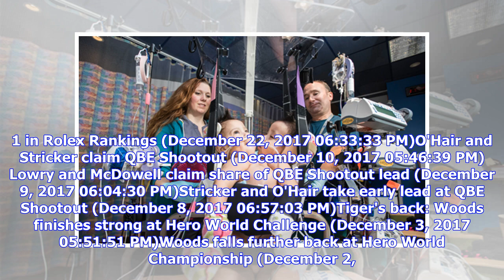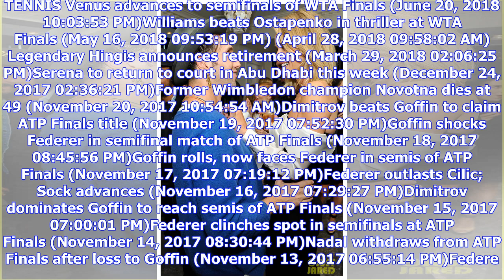Breaking News | Latest Stories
NFL Report: Beckham still mulling holdout (June 23, 2018 07:56:07 PM)NFL notebook: Beckham could still hold out (June 23, 2018 07:53:08 PM)Titans RT Conklin may not be ready for opener (June 23, 2018 05:51:58 PM)Manning braces for Brees to break records (June 23, 2018 03:45:31 PM)WR Snead glad to be with Ravens (June 23, 2018 02:39:39 PM)CB Beal sets pro day for next week (June 23, 2018 01:01:21 PM)Tebow declined Alliance offer from Spurrier (June 23, 2018 12:37:33 AM)Manziel sits again in 2nd C...